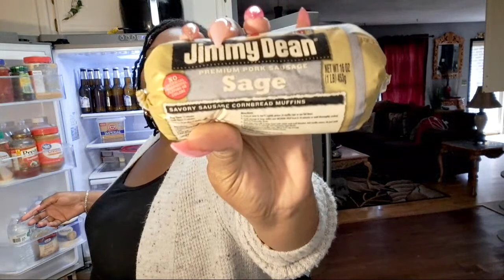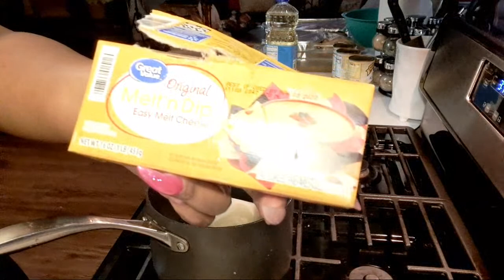THANKSGIVING EVERYTHING U NEED IN ONE VIDEO|TURK DRESSING CABBAGE CHEESECAKE MAC N CHEESE YAMS HAM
THANKSGIVING PREPARATIONS|TURK DRESSING CABBAGE CHEESECAKE MAC N CHEESE YAMS & MORE LIVE COOKING

$ROCNTT